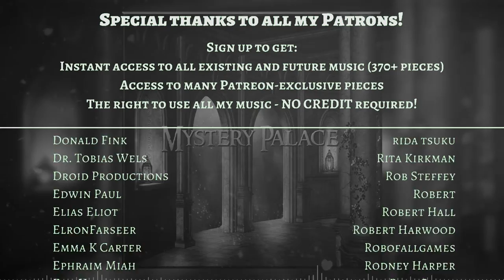Royalty Free Mysterious and Emotional Piano Music - "Mystery Palace"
- Purchase royalty free music in high quality .wav.

- A lot of my pieces are on Spotify!